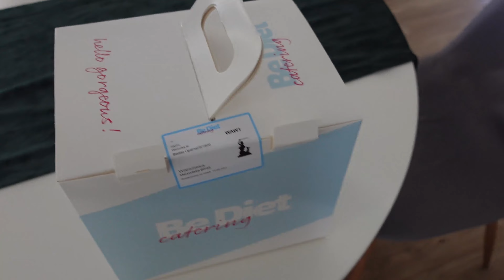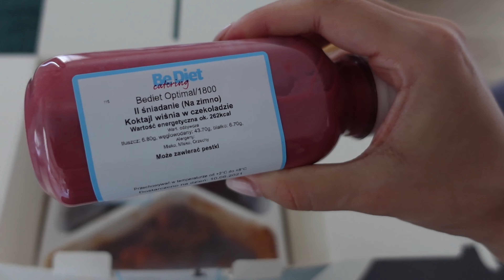VLOG 40stka Szwagra|Wizyta w firmie|Dieta BeDiet |Ubraniadooddania |Siłownia po 1,5 rocznej przerwie